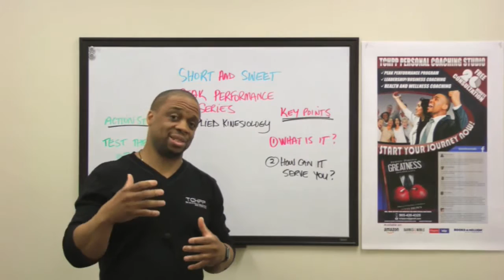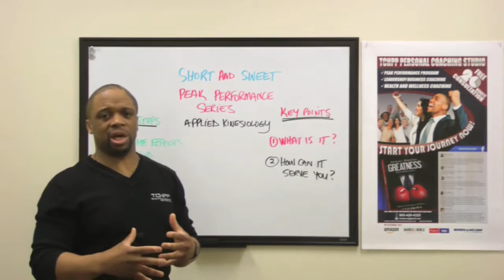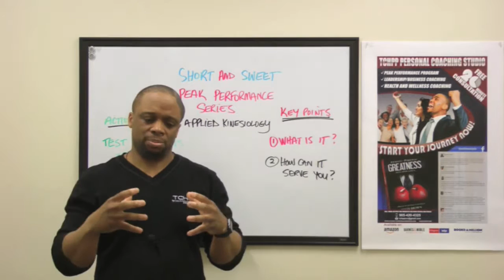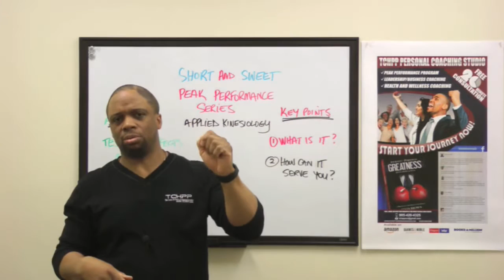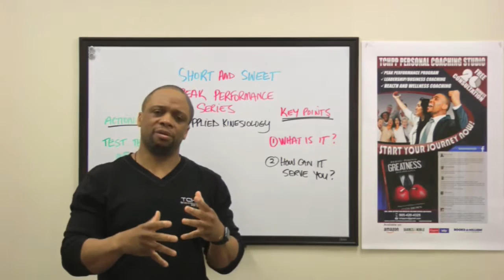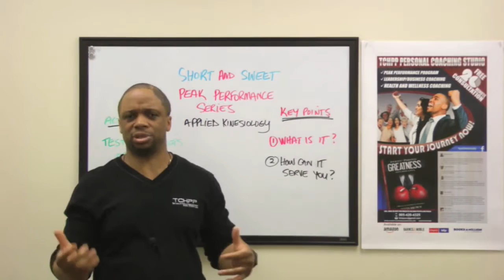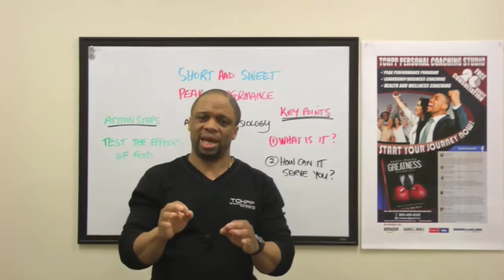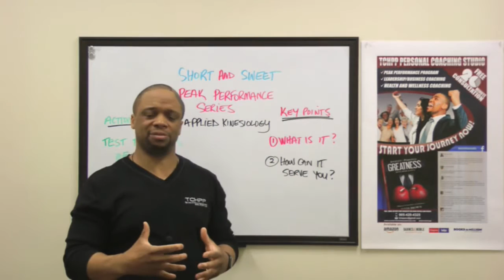Peak Performance Series: Applied Kinesiology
It's Humpday Hustle peeps! This is the 4th video of our peak performance video series. We believe on having a team of highly skilled and experienced practitioners servicing all of your health requirements and needs.

In this video, we discussed about applied kinesiology. What is it? How it can help you?